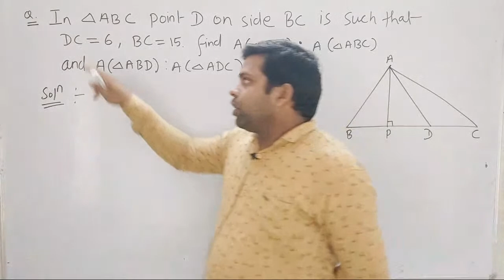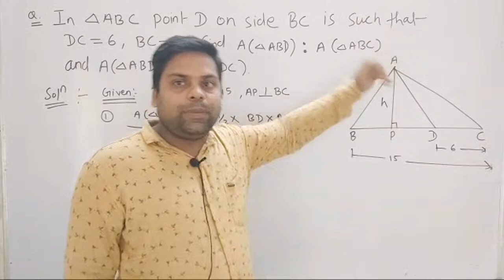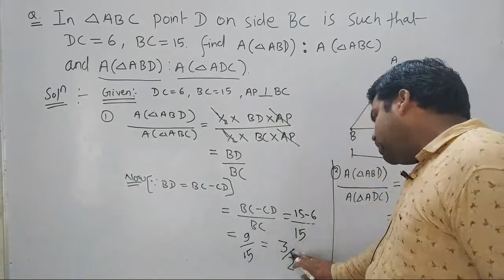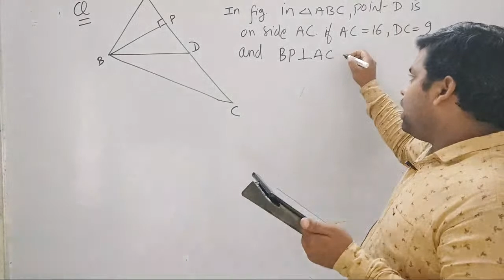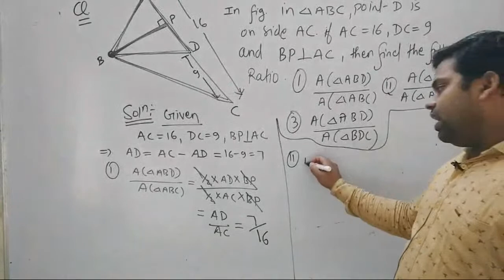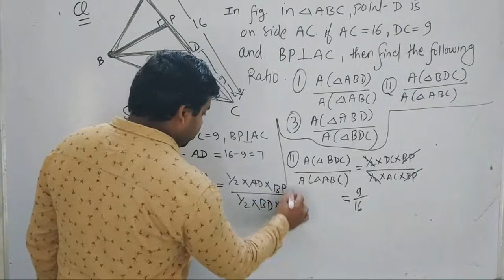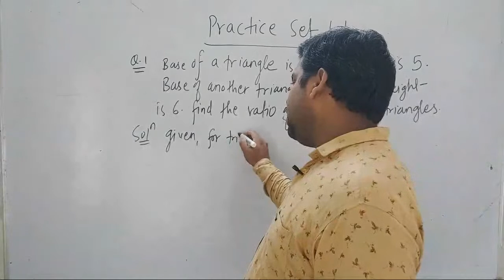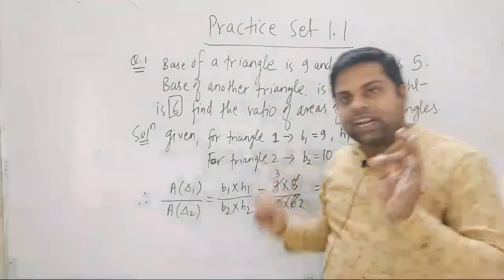LEARNON MHBOARD 10TH SIMILARITY LIVE BY DEEPAK SIR